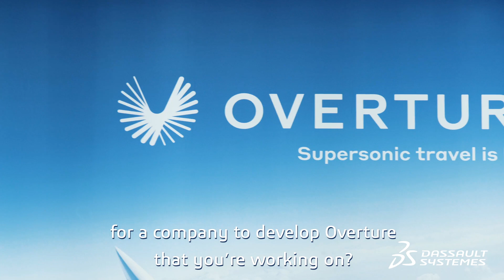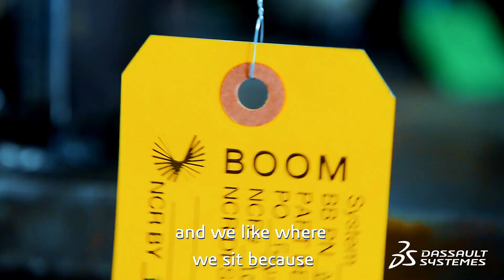Paris Air Show 2019: The Return of Supersonic Passenger Aircraft - Dassault Systèmes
Paris Air Show 2019: The Return of Supersonic Passenger Aircraft - Dassault Systèmes. Blake Scholl, founder & CEO of Boom Supersonic, talks about the return of supersonic travel, starting with the development of their supersonic demonstrator, the XB-1.